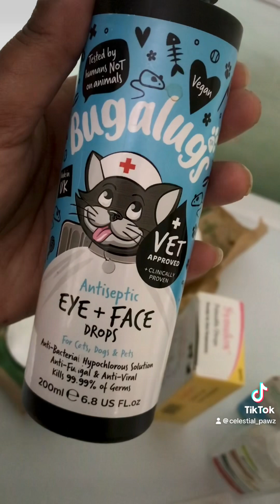How a cup of tea saved the day!!!